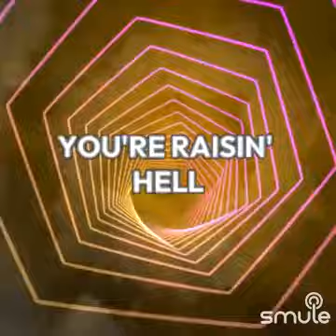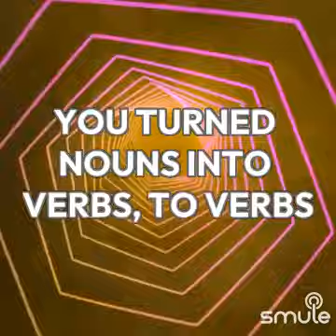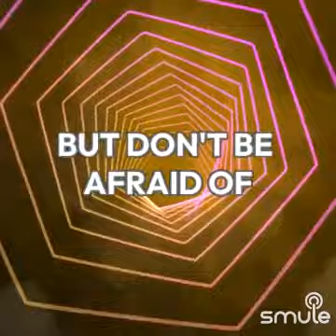thunderclouds - sia diplo labyrinth